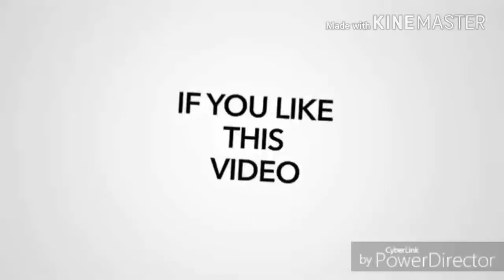ਪਿੰਡ ਬਾਹੋਵਾਲ ਵਿਖੇ ਖੇਡਿਆ ਗਿਆ ਨਾਟਕ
ਧੱਮਾ ਫ਼ੈਡਰੇਸ਼ਨ ਆਫ਼ ਇੰਡੀਆ ਵਲ੍ਹੋ 30 ਸਤੰਬਰ 2017 ਦਿਨ ਸ਼ਨੀਵਾਰ ਨੂੰ ਮਿਲਨ ਪੈਲੇਸ, 8th ASHOK VIJAY DASMI AT GORAYA -🎤🎤🎤ਇੰਜੀਨੀਅਰ ਅਮਨਦੀਪ ਸਿੱਧੂ 🎤🎤🎤

ਨਿੰਬੂ ਮਿਰਚਾ ਟੰਗ ਕੇ ਫੈਲਾਇਆ ਜਾ ਰਿਹਾ ਅੰਧ-ਵਿਸਵਾਸ਼

🎤🎤🎤ਇੰਜੀਨੀਅਰ ਅਮਨਦੀਪ ਸਿੱਧੂ 🎤🎤🎤

ਬੋਧੀ ਸੱਤਵ ਬਾਬਾ ਸਾਹਿਬ ਡਾ ਭੀਮ ਰਾਓ  ਅੰਬੇਡਕਰ ਜੀ ਦੁਆਰਾ ਲਿਖਤ ਭਾਰਤੀ ਸੰਵਿਧਾਨ ਦਿਵਸ ਅਤੇ ਪਰਿ-ਨਿਰਵਾਣ ਦਿਵਸ -ਐਕਰ ਇੰਜੀਨੀਅ ਅਮਨਦੀਪ ਸਿੱਧੂ

ਗੁਰੂ ਨਾਲੋ ਜਿਆਦਾ ਸਮਝਦਾਰ ਜਰੂਰ ਸੁਣੋ ਜੀ ।

और वीडियो देखने के लिए नीचे दिए लिक को ऊपन करे ।

20 लोगों को फारवर्ड करें।
जय भीम